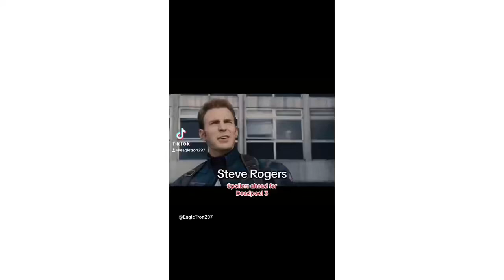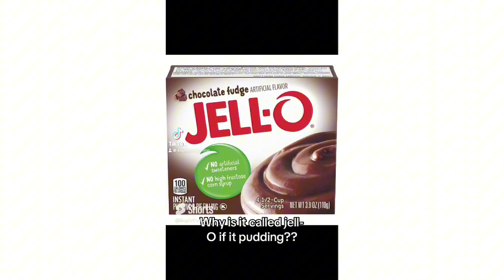EagleTron297 best TikTok’s and shorts compilation